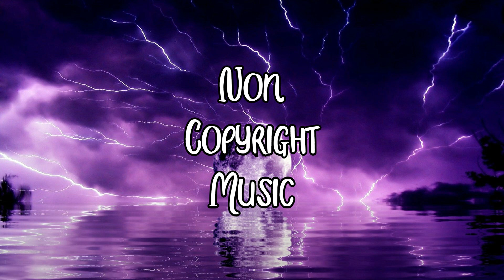Desert Brawl - Vans in Japan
Background Image Designed by AkM_Hamza767